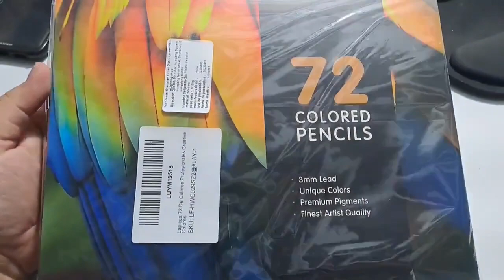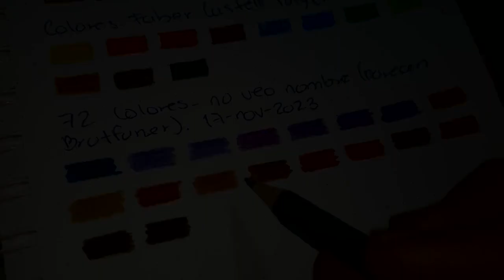72 Colores H&B | Reseña